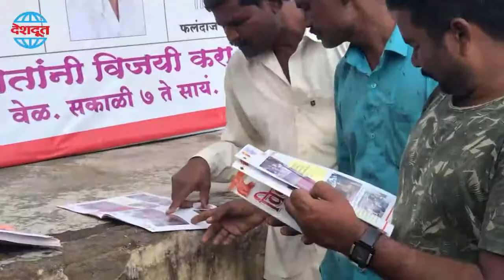नाशिक | ग्रामपंचायत निवडणुक २०२१ | विल्होळी ग्रामपंचायत | निवडणुकांचा धुरळा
Ground Report : ग्रामपंचायत निवडणुकांचा धुरळा; प्रचार पार्ट्यांना जोर

ऐन थंडीतही तापलेल्या वातावरणात ग्रामपंचायत निवडणुकीचा धुराळा उडाल्याचे चित्र नाशिक तालुक्यातील विल्होळी येथील ग्रामपंचायत निवडणुकीत पाहावयास मिळत आहे. विल्होळी ही केवळ प्रातिनिधीक आहे. परंतु जिल्हा तसेच राज्यभरातील ग्रामपंचायत निवडणुकींचे चित्र यापेक्षा वेगळे नाही.

(व्हिडीओ स्टोरी : खंडू जगताप, गोकुळ पवार )